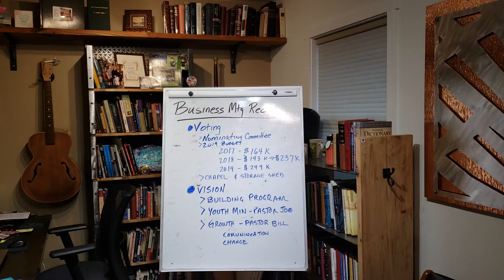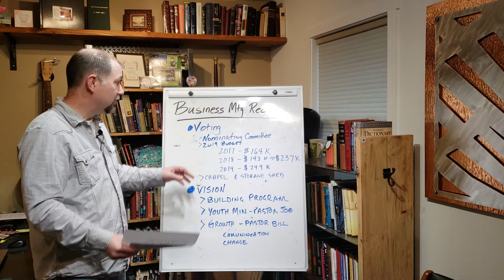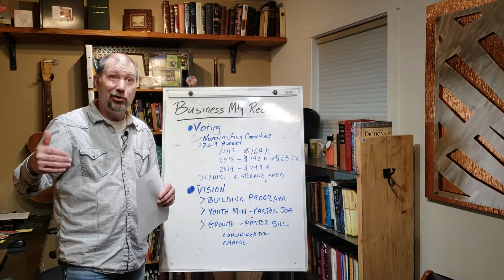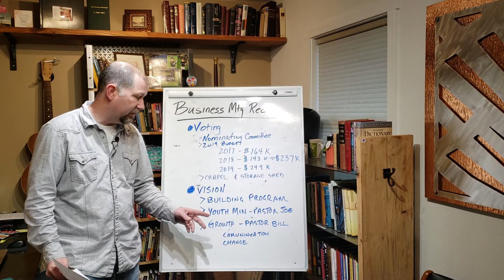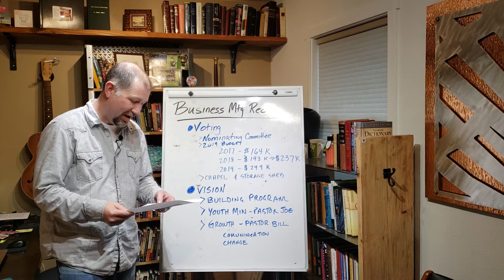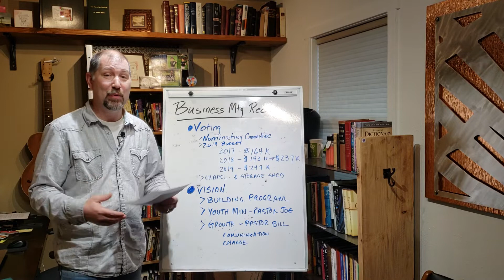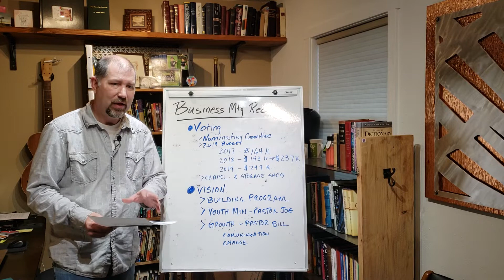Business Mtg Recap - Oct 2018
In our desires to increase communications, we're publishing a recap video of our October Business meeting.  To receive any of the budget info mentioned please email and if you'd like to connect with our new youth/associate Pastor email